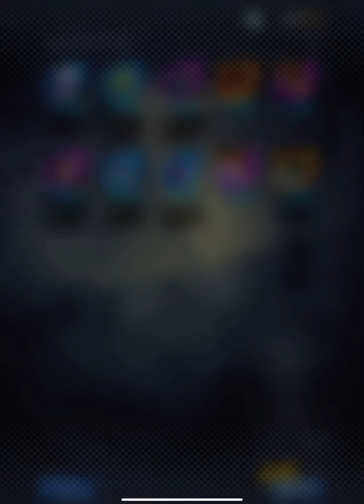ULTRA Super Saiyan Blue Kaioken Goku Summon